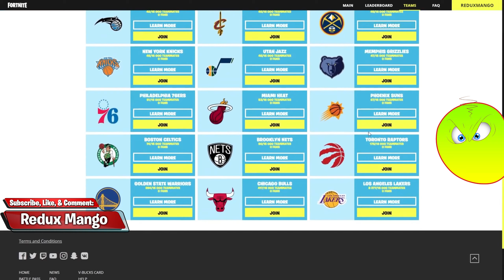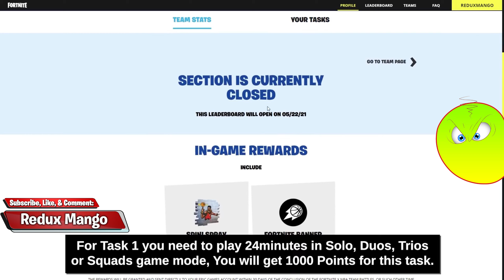How to get FREE 500 V-Bucks, NBA Championship Back Bling, Spin! Spray and Banner in Fortnite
How to get FREE 500 V-Bucks, NBA Championship Back Bling, Spin! Spray and Banner in Fortnite. Fortnite X NBA Quest Challenges. I will try to answer it asap. Check videos in the channel if you want guide for complete more Chapter 2 Season 6 Missions and other Challenges.

Fortnite X NBA Championship Back Bling, Spin! Spray and Banner in Fortnite

If you enjoyed the video, drop Like and submit comment.

How to get FREE 500 V-Bucks